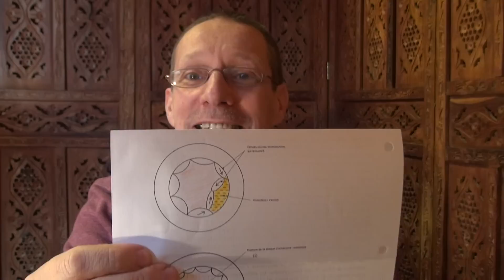Biologie 2 - Les plaques d'athérome, exemple de biologie humaine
Biologie 2 - Les plaques d'athérome, exemple de biologie humaine (8 mn)
En remerciement au Docteur Pattyn, professeur à la Haute Ecole Condorcet de Charleroi, 2017

Manifester le réalisme de cette partie de la philosophie qu’est la science moderne.
Montrer le mécanisme de l’athérosclérose, source de nombreux arrêts cardiaques dans le monde contemporain.

PHILOSOPHIE DU VIVANT 4 ─ QUELQUES ASPECTS DE LA BIOLOGIE HUMAINE
Une philosophie réaliste visant à la lecture de la théologie de saint Thomas d’Aquin.
Par Arnaud Dumouch, 2017.
Les œuvres complètes en français de saint Thomas d'Aquin.